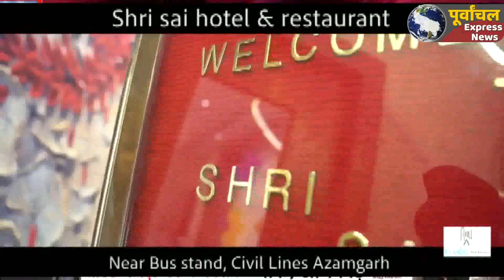AZAMGARH:वैक्सीनेशन को लेकर लोग हुए जागरूक, सीएचसी नवोदय जीयनपुर पर वैक्सीनेशन के लिए उमड़ी भीड़.!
Azamgarh big news#bigbreking
अब लोग वैक्सीनेशन को लेकर अधिक जागरूक हो गए हैं इसका कारण ही है भीड़ अधिक जुट रही है। शुक्रवार को सीएचसी नवोदय पर वैक्सीनेशन करवाने वालों की भीड़ उमड़ी और स्वास्थ्य कर्मियों को उन्हें संभालने में मशक्कत करनी पड़ी।
बता दे कि शुक्रवार को सीएचसी नवोदय जीयनपुर पर वैक्सीनेशन कैंप लगाया गया, जिसमें दोपहर तक सैकड़ों को डोज लगाई गई। वही डॉक्टरों की टीम ने बताया कि ने बताया कि शुक्रवार को सुबह से ही वैक्सीनेशन लगवाने के लिए भीड़ जुट गई थी भीड़ इतनी ज्यादा हो गई थी कि भीड़ कम करने के लिए काफी मसक्कत करनी पड़ी।साथ ही लोगों को कोरोना गाइडलाइन का पालन करते हुए लाइन लगाने को कहा। ।बता दे इस दौरान कंजरा दिलशादपुर, छतरपुर, बेरमा , खालिसपुर, जीयनपुर, सगड़ी, हरैया, भटौली सहित अन्य गांव की महिला व पुरुषों की भीड़ पंजीकरण व वैक्सीनेशन के लिए सुबह से ही जुट गई थी, और अपनी बारी का इंतजार करने लगी।